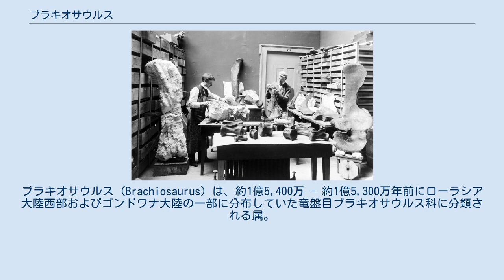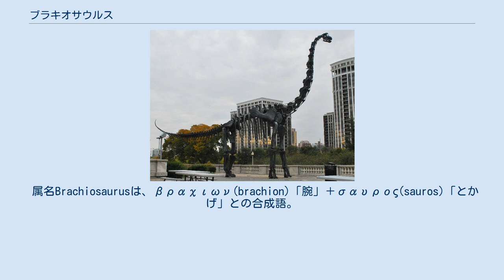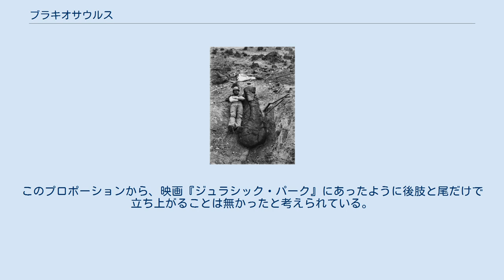ブラキオサウルス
ブラキオサウルス (Brachiosaurus) は、約1億5,400万 - 約1億5,300万年前にローラシア大陸西部およびゴンドワナ大陸の一部に分布していた竜盤目ブラキオサウルス科に分類される属。
 化石は、当時ローラシア大陸西部地域の一角であった現在のアメリカ合衆国や、当時ゴンドワナ大陸南部地域の一角であった現在のアフリカ大陸はタンザニアにある、中生代ジュラ紀後期および白亜紀前期の地層から発掘されている。
 体長（全長）は約25m、体高（頭頂高）は約16mに及び、近年まで最も背の高い恐竜とされていた。
かつては「体重は80t（以上）と最も重い恐竜であり、その体重を支えるために池や湖など水の中で暮らした」と推測されたこともあったが、横隔膜を持っていなかったため水圧で肺が押し潰され、呼吸ができなくなるということが判明し、この説は否定された。
竜脚類等の大型恐竜には鳥類が具えるのと同じように気嚢によって体を軽くする仕組みがあったと考えられ、現在では23t程度という説もあり、大きく見積もっても50t程と推定されている。
 近年同系統と思われるさらに巨大な頚椎がいくつか発見されており、サウロポセイドンと命名された。
最も高く最も重いと言われたブラキオサウルスの記録は、今後の研究によって塗り替えられる可能性がある。
 最初の発見は、アメリカ人古生物学者エルマー・S・リッグス (en) によってなされた。
 属名Brachiosaurusは、βραχιων(brachion)「腕」＋σαυρος(sauros)「とかげ」との合成語。
 竜脚類の他の種とは異なり、前肢は後肢よりも長く、肩は後方に向かって傾斜していたため、より高い場所の植物を食べることが可能であった（最近の研究ではキリンのように垂直に近い角度で頚（くび）を持ち上げることはできず、肩の傾斜の延長線上、斜め前方程度の角度だったのではないかとの見解もある）。
このプロポーションから、映画『ジュラシック・パーク』にあったように後肢と尾だけで立ち上がることは無かったと考えられている。
頭部も特徴的で膨らんだ鼻面を持ち、頭の最も高い位置に鼻腔が見られる（この鼻腔の位置もかつては前述の水中生活説の根拠の一つとされていた）。